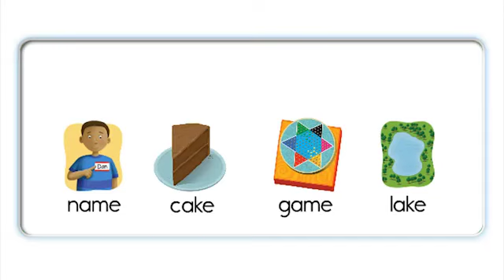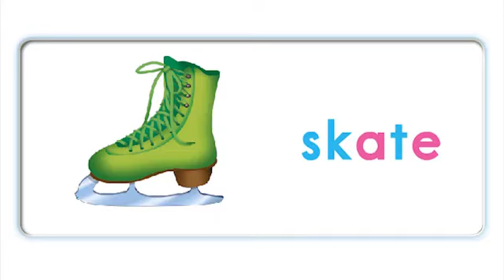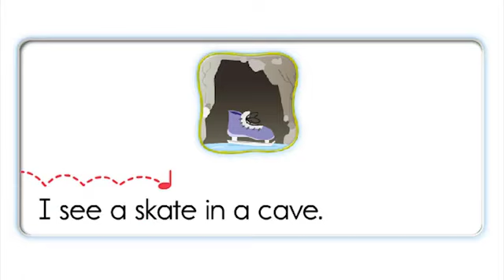Oxford Phonics_3_a_e_ake_ame_ate_ave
Mọi người ai cần sách file pdf thì để email ở phần bình luận mình gửi cho nhé.